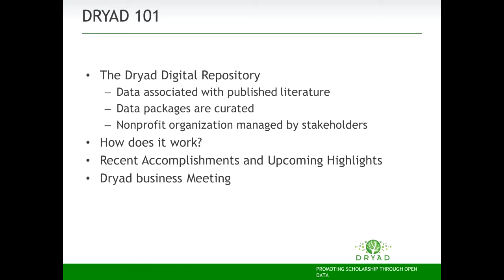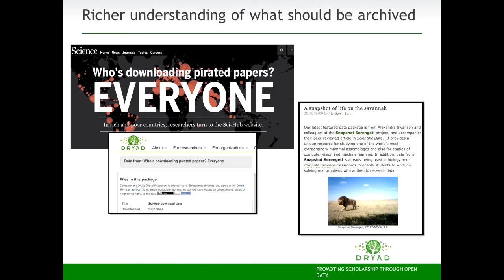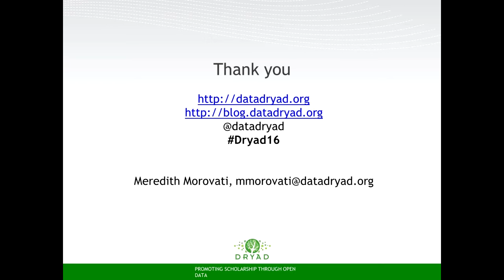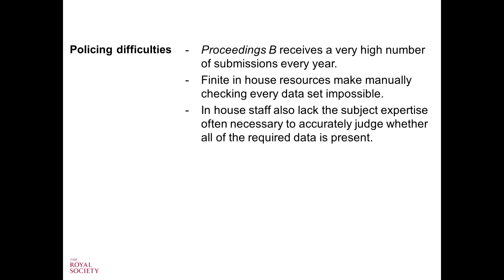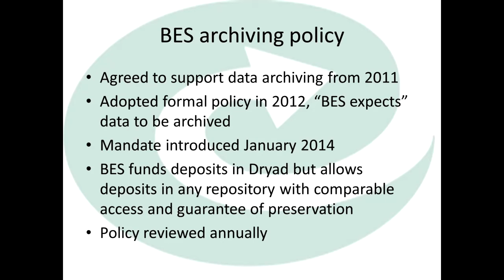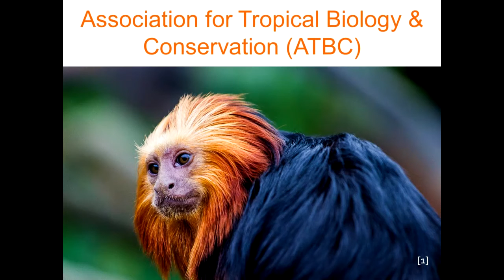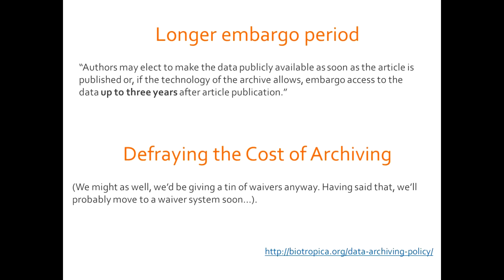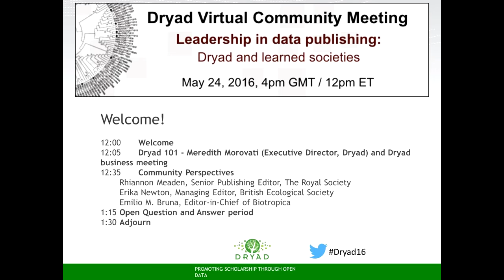Dryad 2016 Community Meeting